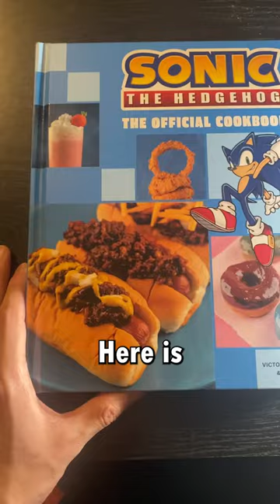Sonic is COOKING 🔥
Sonic the Hedgehog has had a great 2023 to the point you can say that Sonic Team and Sega have been cooking! With such a great year for Sonic and so much merchandise being made it was only appropriate that an official Sonic the Hedgehog cookbook would be made. In this video I give a brief review of the Sonic the Hedgehog cookbook. Showcasing many of its dishes and the inspirations behind them. I hope you enjoy the video!